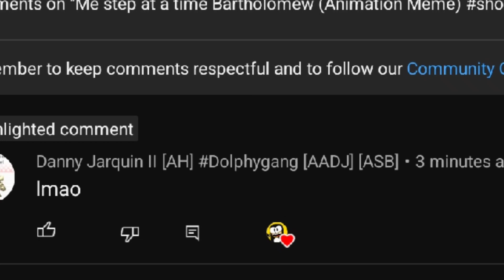ayo he noticed me :pogrs: